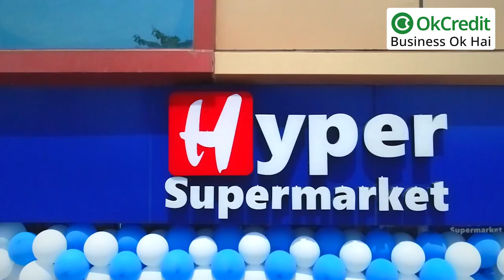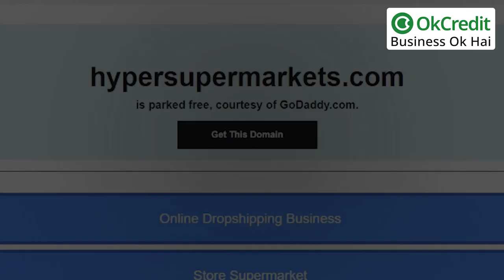Hyper Supermarket Franchise Business | हाइपर सुपरमार्केट फ्रेंचाइजी बिजनेस | OkCredit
Hyper Supermarket Franchise Business | कैसे शुरू करें हाइपर सूपर्मार्केट बिजनेस | How to open Hyper Supermarket Franchise Business | Hyper supermarket franchise business kaise shuru krein |
इस वीडियो में जानें supermarket शुरू करने के आसान टिप्स | हाइपर सुपरमार्केट फ्रेंचाइजी कैसे लें
हाइपर सुपरमार्केट फ्रेंचाइजी लेने के लिए कैसे अप्लाई करें
हाइपर सुपरमार्केट फ्रेंचाइजी शुरू करने के लिए कैसे अप्लाई करें
हाइपर सुपरमार्केट फ्रेंचाइजी के लिए कैसे अपलाई करें
हाइपर सुपरमार्केट खोलने के लिए आवश्यक दस्तावेज
हाइपर सुपरमार्केट शुरू करने के लिए आवश्यक डाक्यूमेंट्स
हाइपर सुपरमार्केट शुरू करने के लाइसेंस
इस वीडियो में जानें पूरी जानकारी, वीडियो पूरा देखें